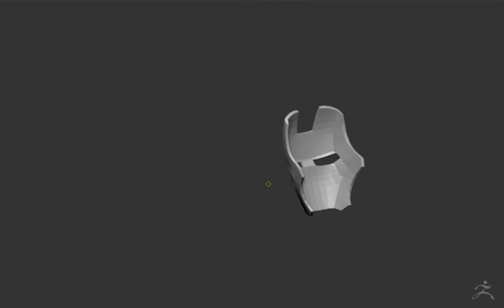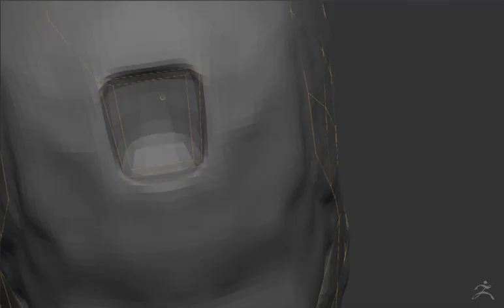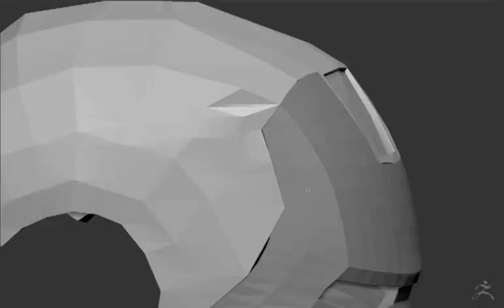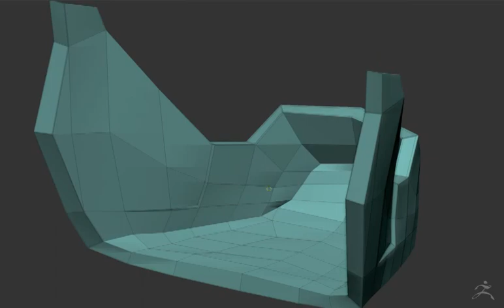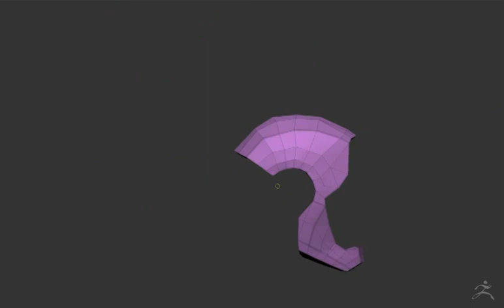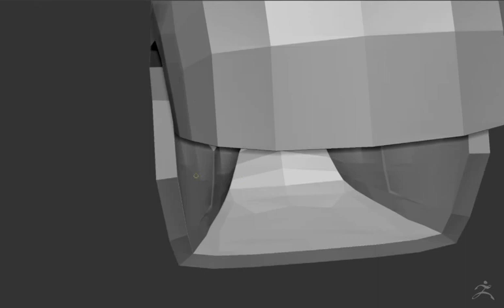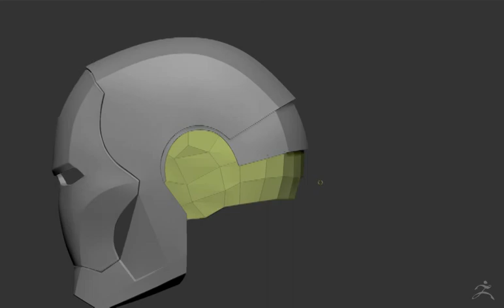IRON MAN 3D SCULPT | ZBRUSH | PART 2